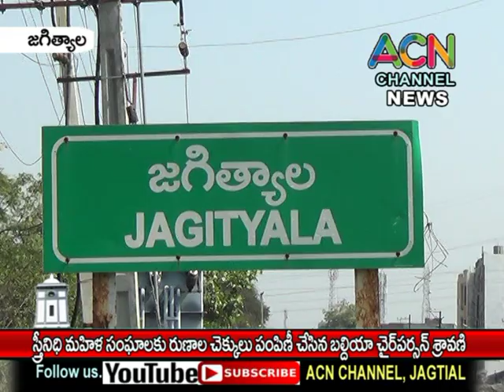జగిత్యాల స్త్రీనిధి మహిళ సంఘాలకు రుణాల చెక్కులు పంపిణీ చేసిన బల్దియా చైర్ పర్సన్ బోగ శ్రావణి